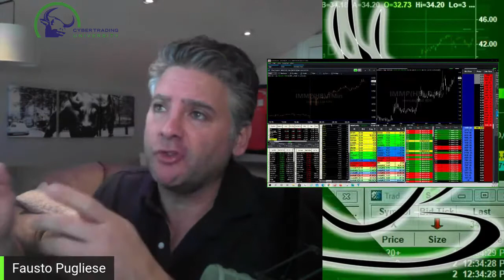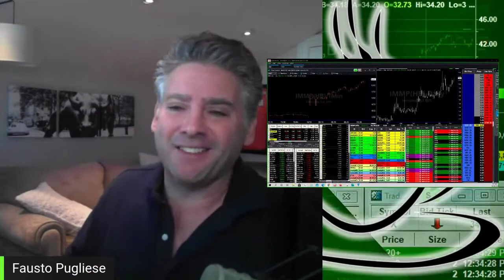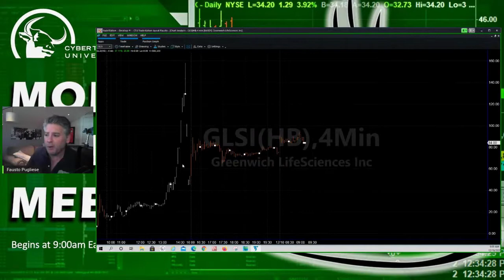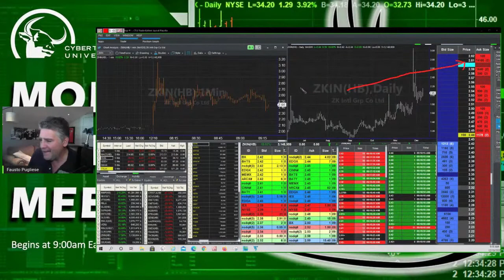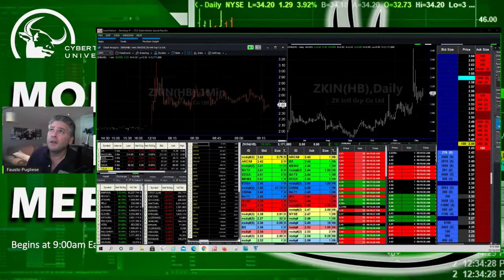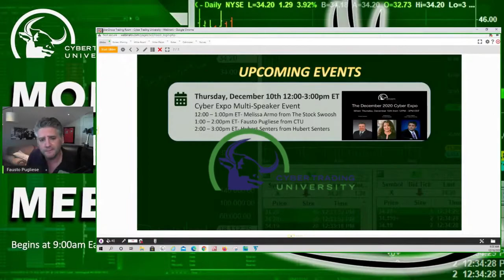CTU's Morning Stock Watch List 12-10-20